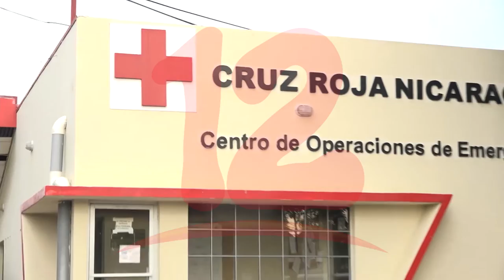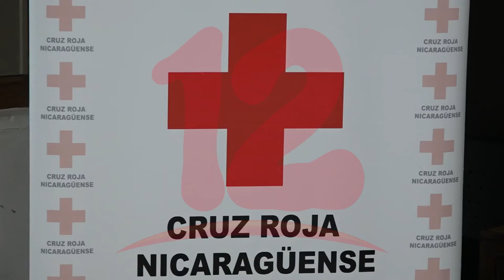Cruz Roja será beneficiada con el fondo de Emperatriz Japonesa Shoken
NosResistimosAlEmbargo Cruz Roja Nicaragüense será beneficiada con el fondo de Emperatriz Japonesa Shoken.